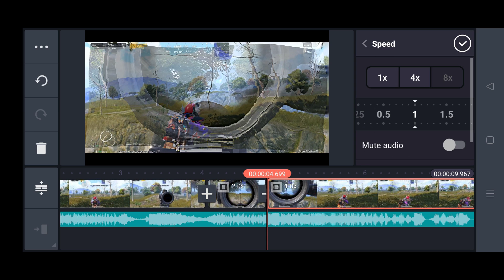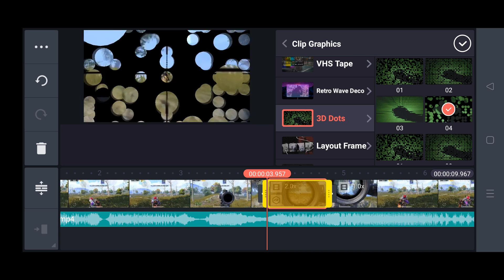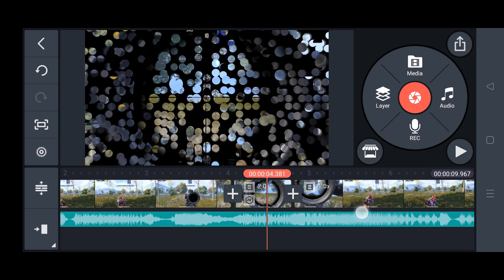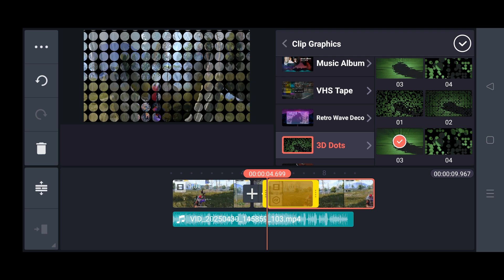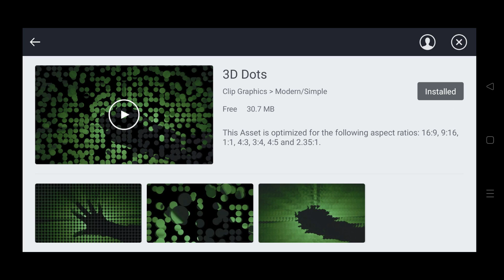3D Dots Effect On Montage ! How To Make 3D Dot Transition on Montage ! Bhura Bhai ! BGMI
bhura ki jai ho

Ba bby.